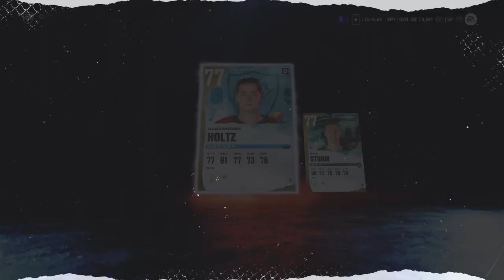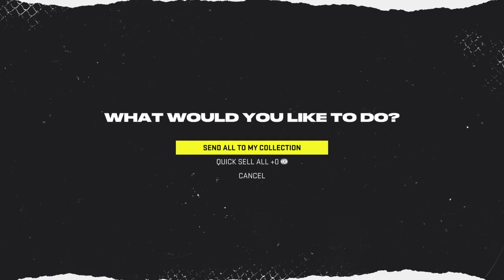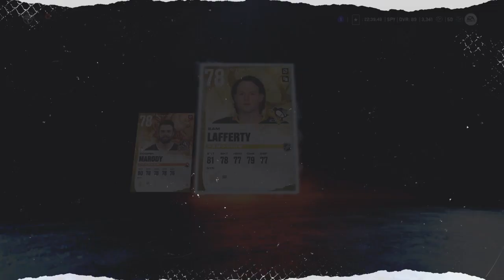NHL 22 i opened 24 silver to gold re roll pack you wont believe what i got!